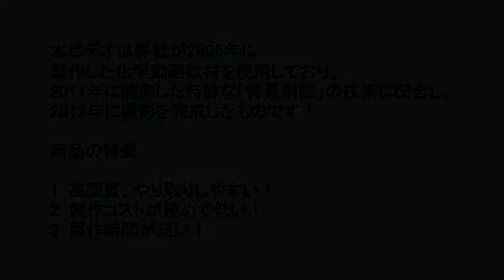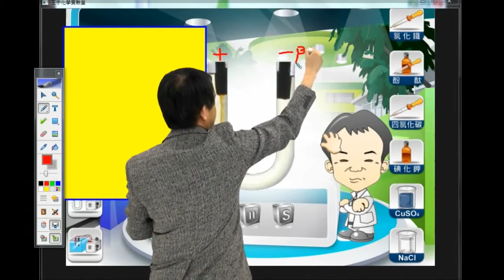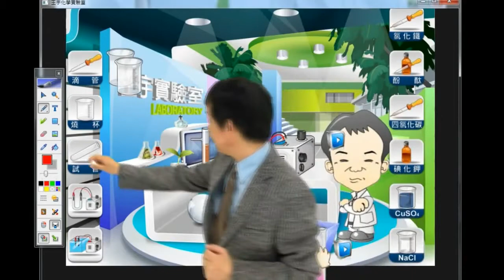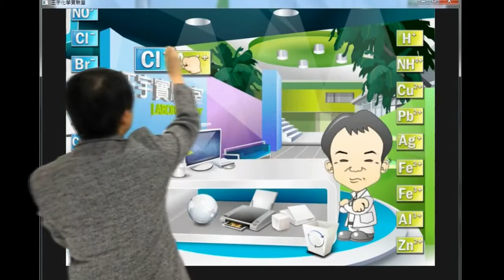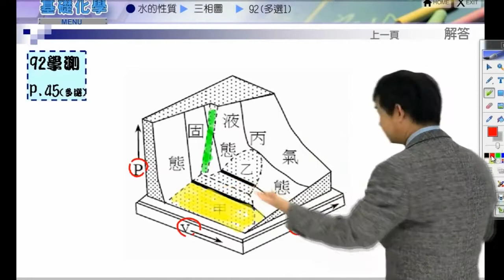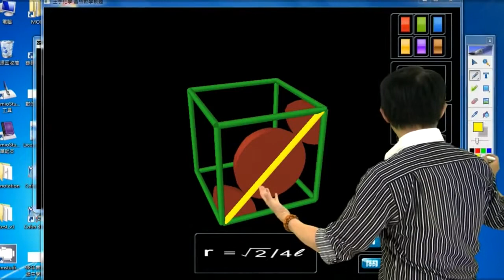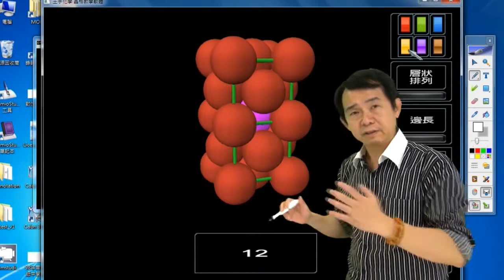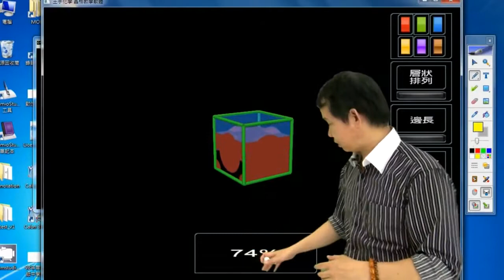王宇動畫介紹影片 中日英版